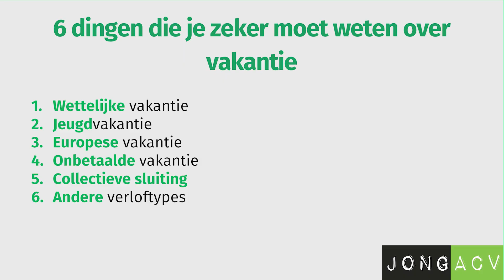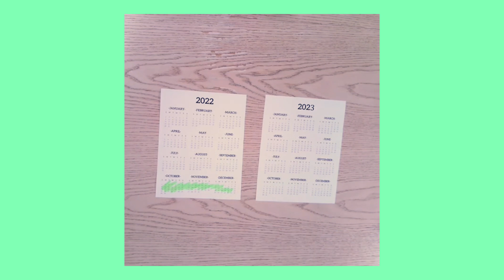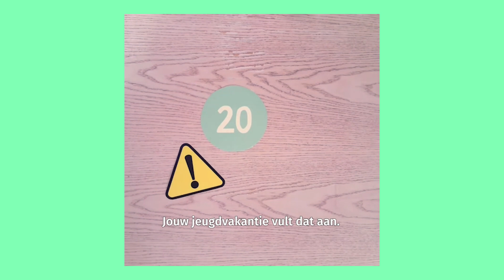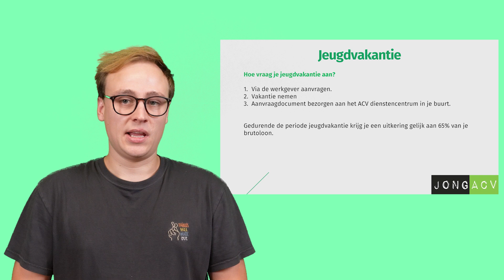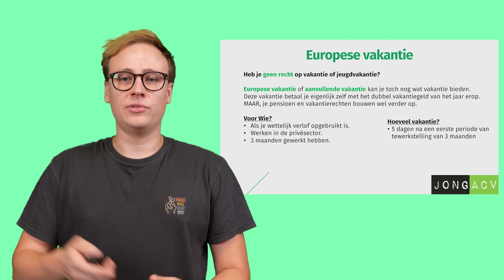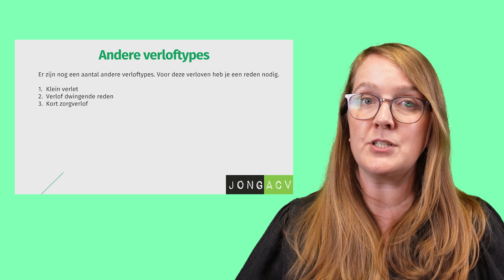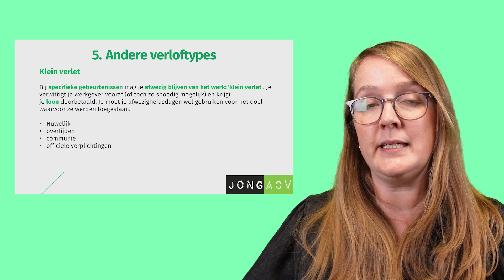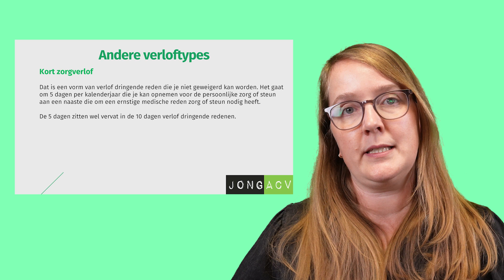Jong ACV - 6 Dingen Die Je Moet Weten Over Vakantie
Welke soorten vakantie zijn er? En waar heb je als jonge werknemer allemaal recht op?